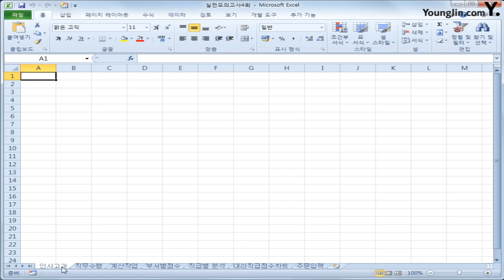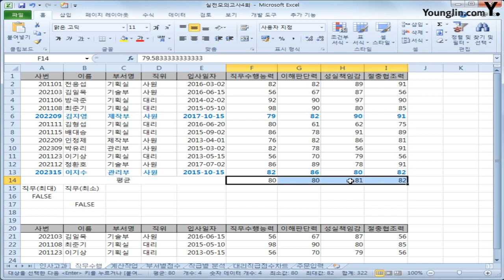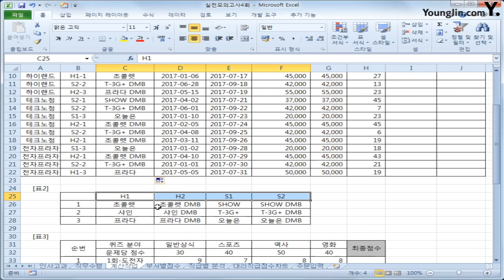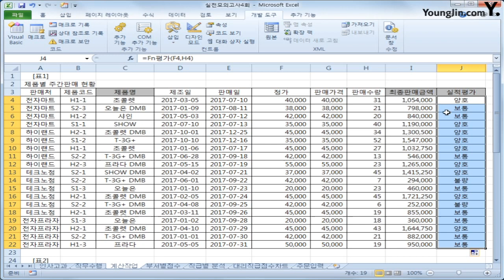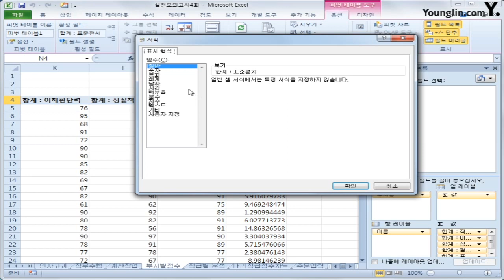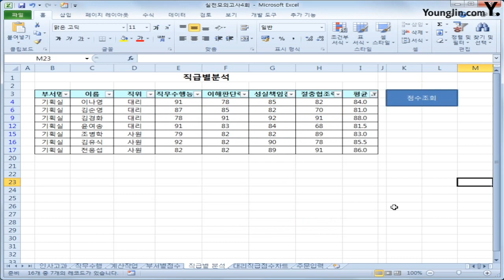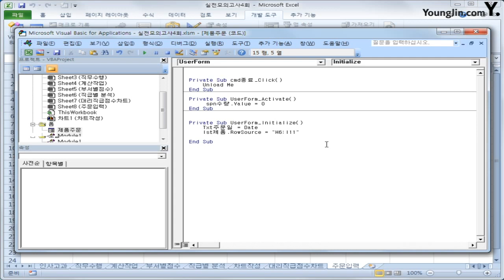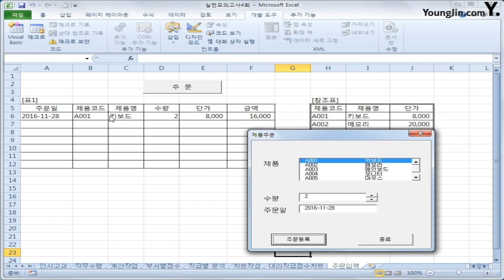스프레드시트 실전 D(2018)